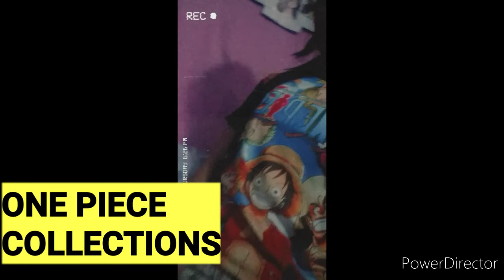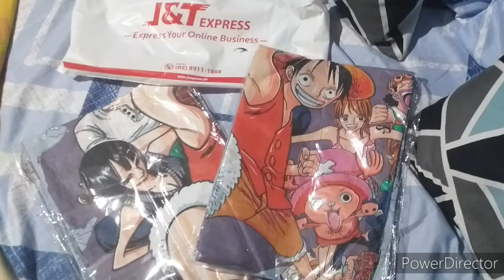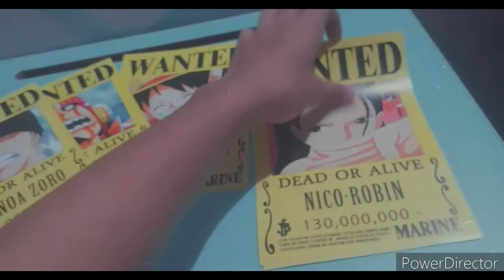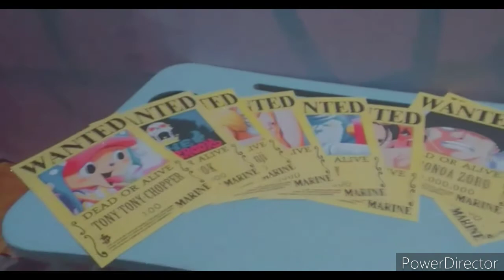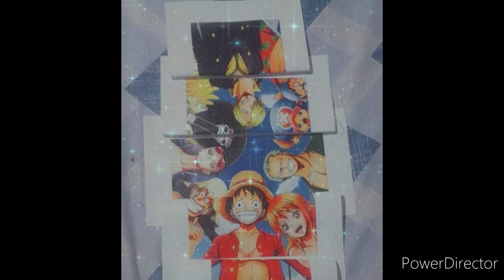One Piece Collection (Shopee Edition) Part 1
ONE PIECE SHOPEE SERIES